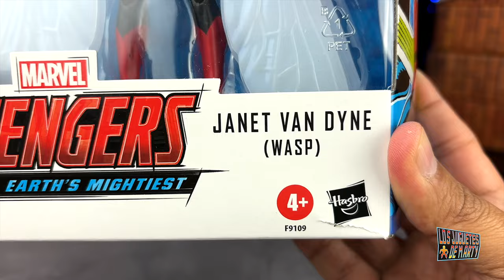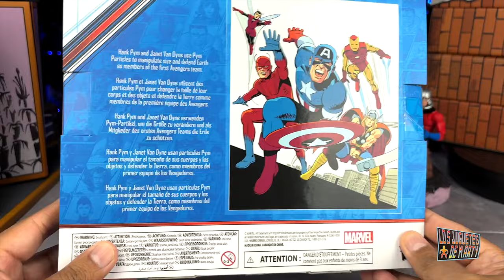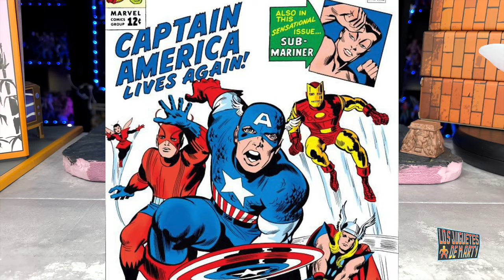EL HOMBRE GIGANTE Y LA AVISPA MARVEL LEGENDS RESEÑA EN ESPAÑOL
Hoy abrimos a Hank Pym Giant Man y a Janet Van Dyne La Avispa de Marvel Legends.

00:00 Intro
00:28 Caja
02:06 Hank Pym Giant Man
06:24 Head Swaps
07:38 Janet Van Dyne La Avispa
11:10 Head Swaps
12:19 Conclusion